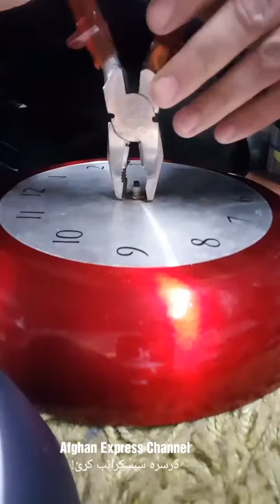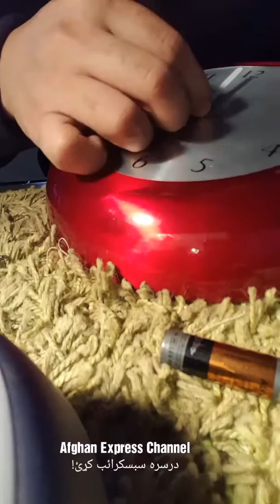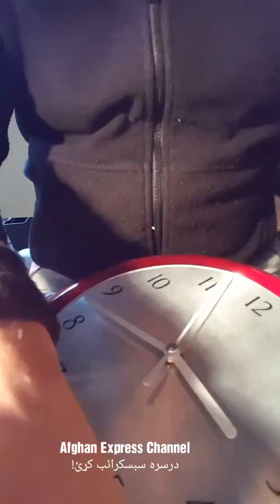د ساعت ماشين بدلول، ډېره اسانه طريقه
که ګران بيه ساعت لرئ او کار نه کوي، له غورځولو يې غوره ده، د کوم ارزان بيه ساعت ماشين ورته ولګوئ!